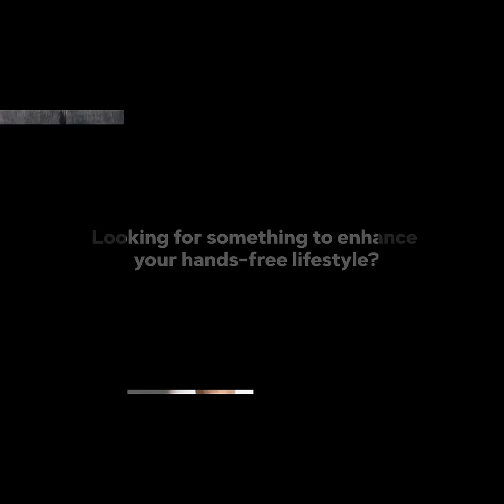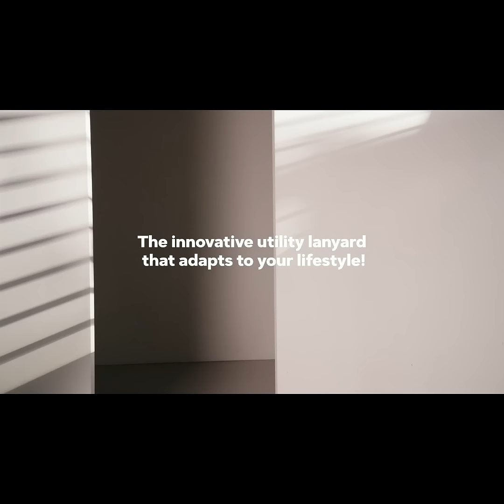Now on Kickstarter: CarryUp: All-In-One Utility Lanyard For Hands-Free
Coming soon: CARRYUP: 4-in-1 Wearable Utility Lanyard for Hands-Free
Your EDC Partner that transforms to fit any purpose! Use it as a neck strap, shoulder strap, gripper or cup carrier for the hands-free.